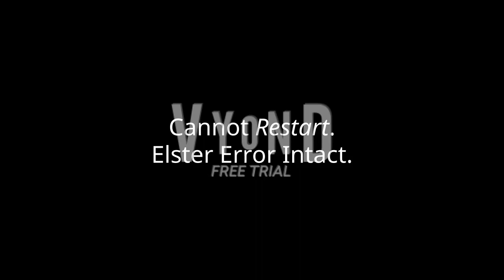Elster Error [Part 2] [Re-uploaded]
Part 2 is here! Part 3 is currently in progress...

Note 1: What should I make Elster and Barney say in 30-21 Chances? It will premiere on the 30th of July, 2021 and 1:00 P.M.

Note 2: This is what I've remembered on Elster Error [Part 3]. (Please read my predictions carefully before commenting and give me some speeches.)

Predictions for Part 3:
Chances and Timer:
30: 50 Hours
29-27: 35 Hours
26 and 25: 20 Hours
24 and 23: 15 Hours
22 and 21: 12 Hours and 30 Minutes
Modes: At 30th Chance, she will be in Evil Mode. At 25th Chance, she will be in Devil Mode, but she has subtitles to translate her speeches.
Backgrounds:
30-28: Red
27 and 26: Maroon
25-23: Black
22 and 21: Fire
Fonts:
30-26: Blackout Midnight
25-23: Zreaks NFI
22 and 21: Double Feature

Note 3: And don't forget to give me some pitches for voices, startups, and shutdowns.

Re-uploaded Note: I forgot to put a premiere on it. Yikes. :/